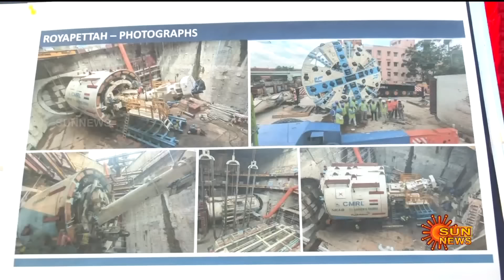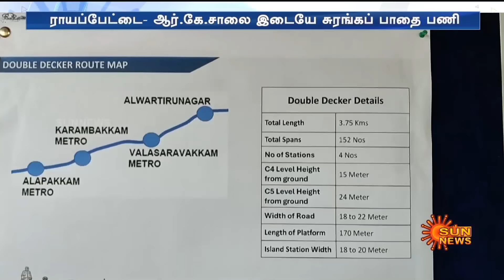வேகம் எடுக்கும் Chennai Metro பணிகள்.. பூவிருந்தவல்லி - போரூர் பகுதி மக்களுக்கு Good News